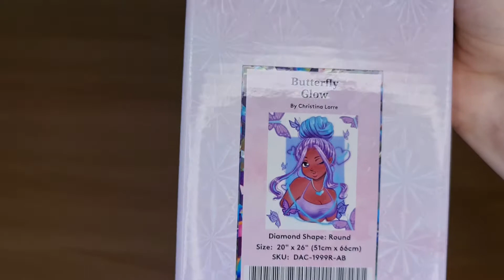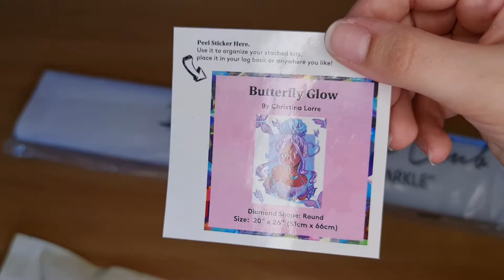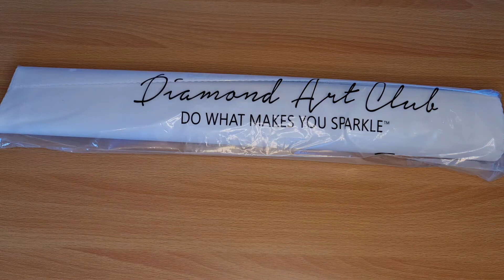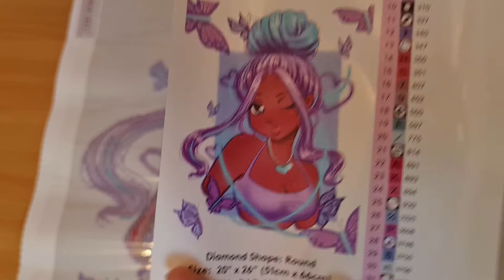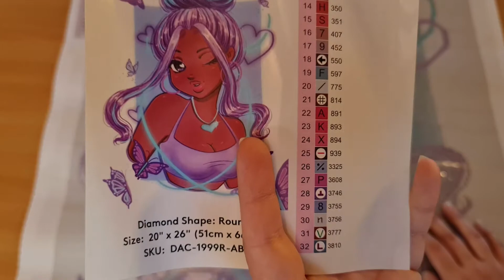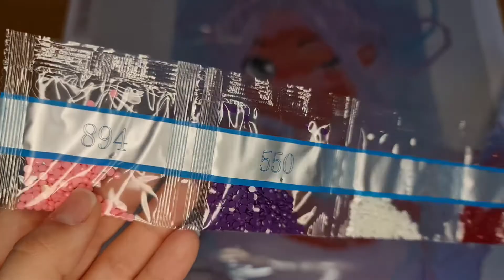Unboxing Diamond Art Club / Lueur de Papillon 🦋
Bonjour, Je m'appelle Emma et j'ai créé cette chaine pour partager avec vous ma passion du Diamond Painting et autre sujet peut-être à venir. Je vous donnerai toujours un avis objectif et honnête. J’espère que mes conseils vous aideront.